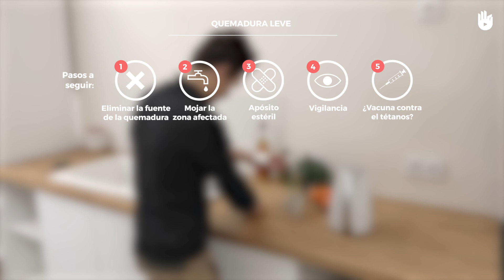Quemadura leve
Video en colaboración con Sikana.
Visita nuestra página web para más información